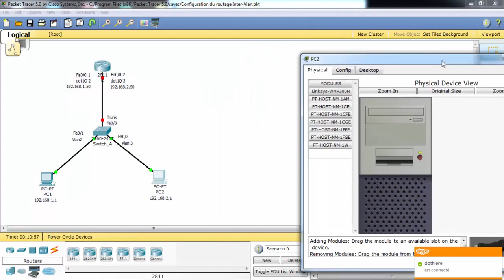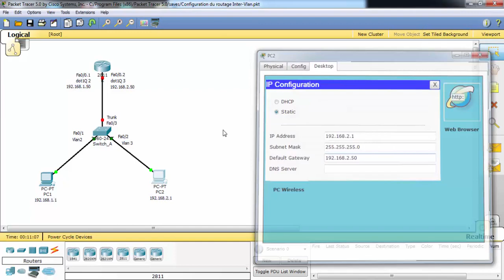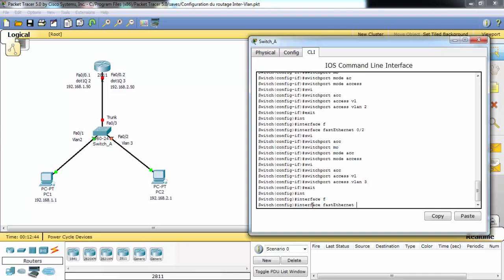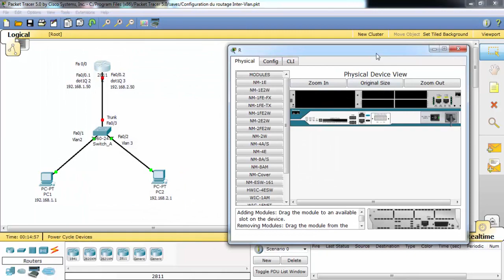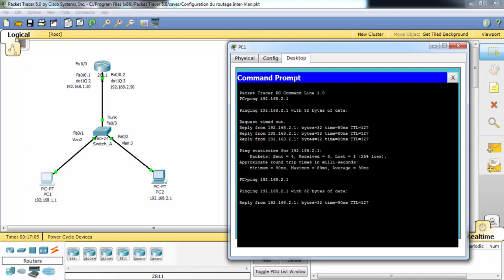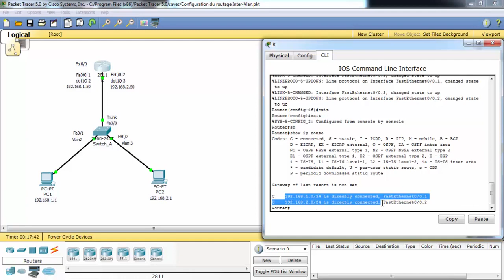Configuration du routage Inter Vlan